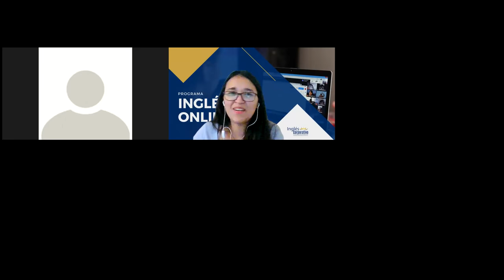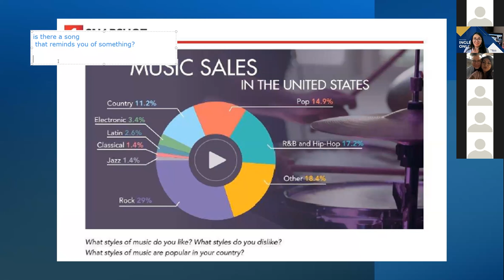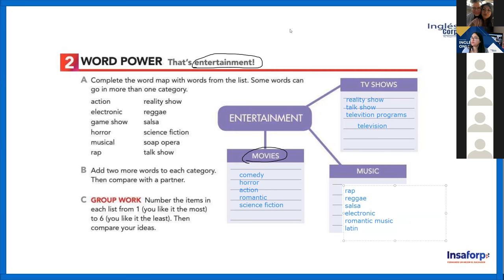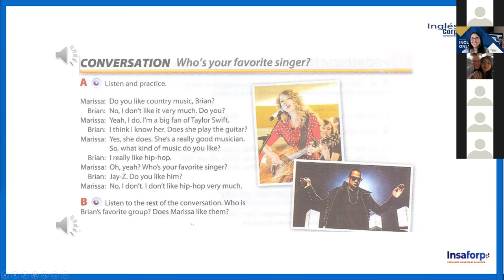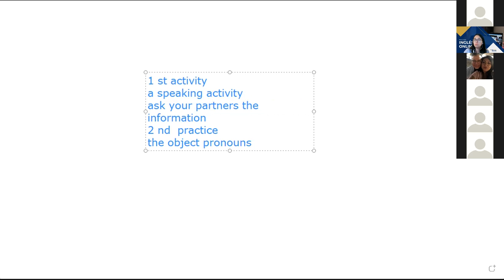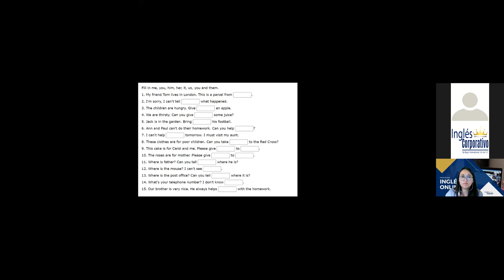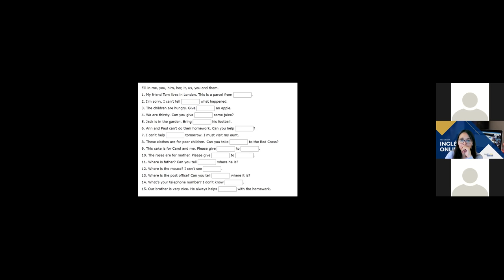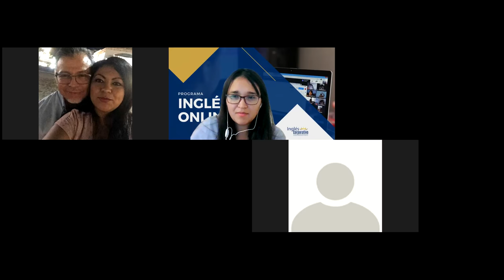Ingles Corporativo-Class #9 - INGLES PRE-INTERMEDIO MODULO 1 - Do and Does